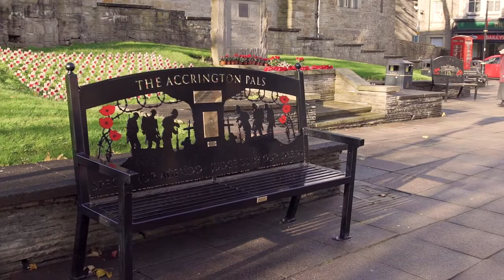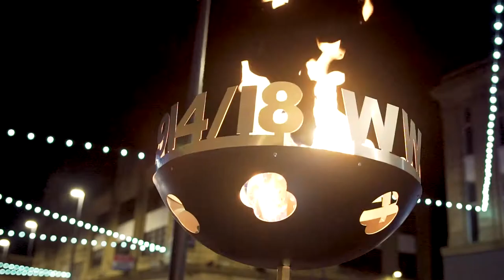Amazing Accrington Film 3: Hyndburn Council Battle's Over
This 2.5 minute film focusing on how the Accrington PALs heritage is reflected in the new Town Square and nearby streets. It includes footage of the centenary memorial ceremony at Oak Hill Park.

For the supporting information and resources, please and search for 'Accrington'.